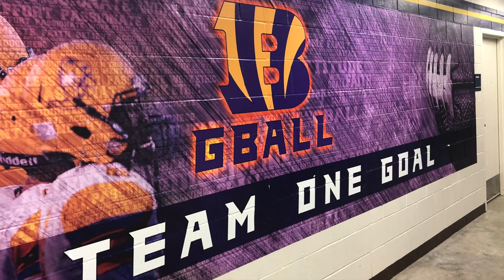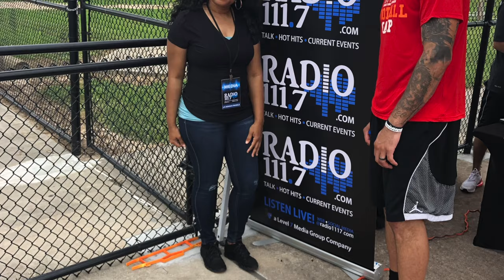Mike Evans Football Camp Vlog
Mike Evans football camp at Galveston Ball HS in Galveston, Tx. Sat. 6/29/19